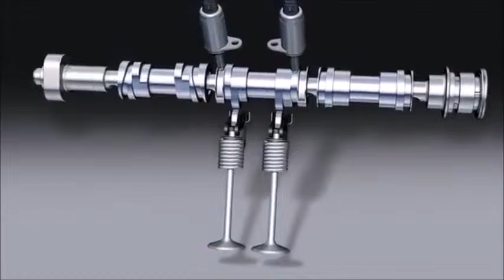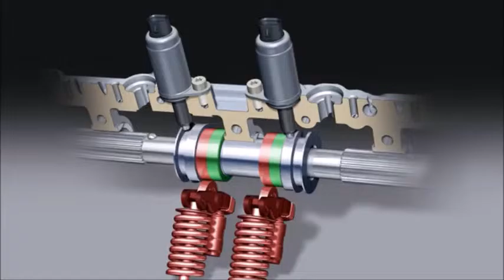Audi V6 FSI работа ГРМ